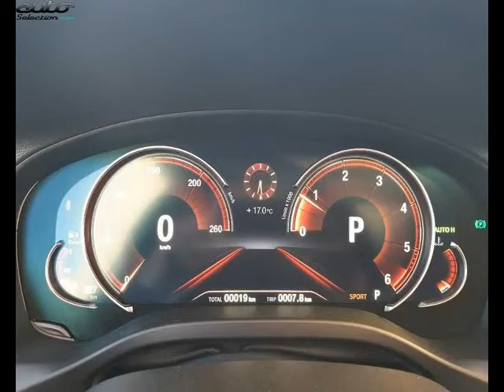Bmw x3 occasion visible à Montauban présentée par Bmw - mini - sipa automobiles - montauban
Cette Bmw x3 occasion disponible à Montauban dans le 82 est mise en vente par Bmw - mini - sipa automobiles - montauban - 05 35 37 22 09 - tous les détails sont